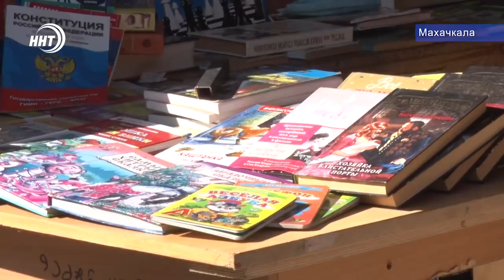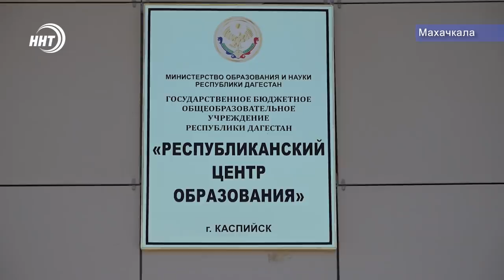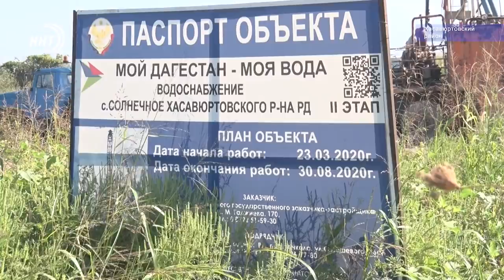Новости Дагестана за 28.08.2020